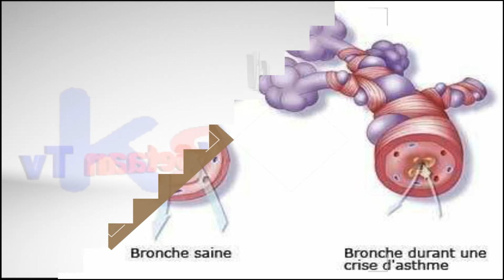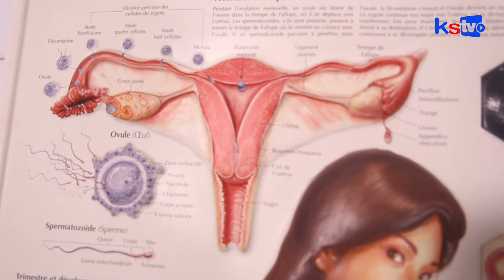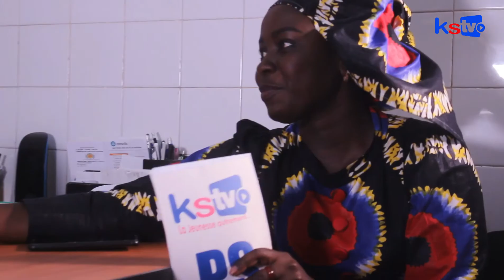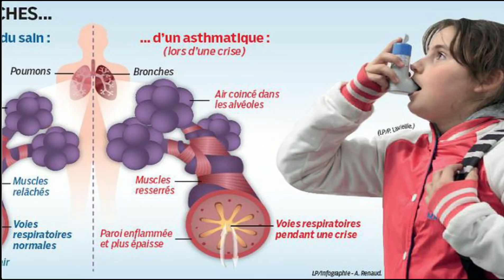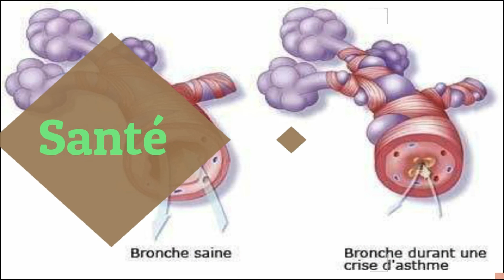Prévention Sanitaire : Traitement et Conseil sur l'infection vaginale (suite)